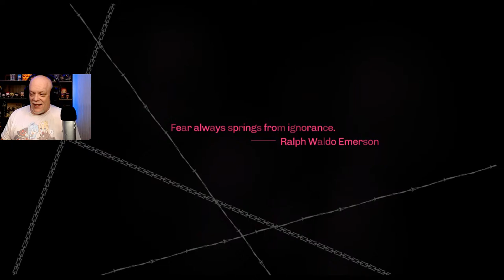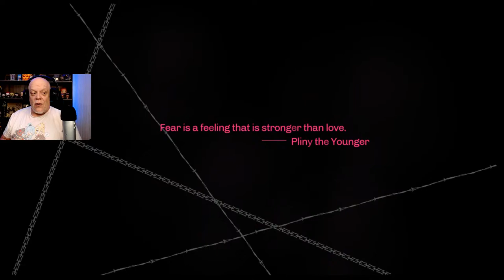CATHERINE CLASSIC GAMEPLAY! - GOOSHER 100 Gaming From COLTONIUS MAXIMUS! 😁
I'm shocked that I made that last climb successfully! - Let's Go! 😁